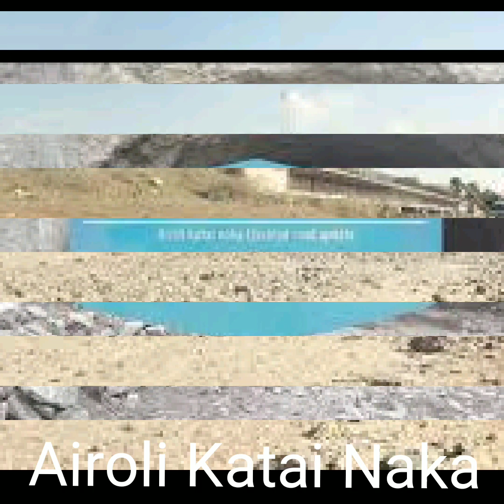Work on Airoli-Katai Naka Freeway in full swing, first phase set to be completed .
As per the latest report, the first phase of the Airoli-Katai Naka Freeway is expected to be completed by September 2021. Once ready, the 12 kms long Airoli Katai Naka Freeway will provide direct and quick access to people travelling from Mumbai to Kalyan and Badlapur region. The project will decongest the heavy traffic and will bring Palava closer to Mumbai, cutting travel time by 30 mins. Additionally, the work of Palava Junction flyover will now be fast tracked owing to the approval from Central Railway. This will decongest the traffic flow and provide traffic-free access into Palava. MMRDA has already started the work on the freeway which is being constructed in 3 phases – a link between Thane-Belapur road and NH4 (phase 1), elevated road from Airoli to Thane-Belapur (phase 2) and a link between NH4 and Katai Naka (phase 3). Work is on full swing for a tunnel at the Parsik Hill and elevated road near Airoli Bridge.